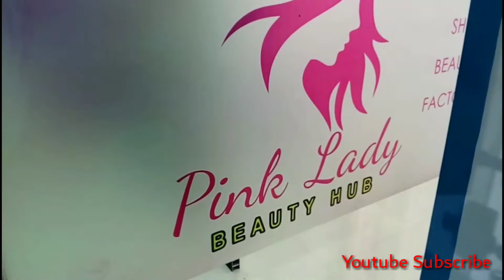Beauty parlour interior design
Pls support my channal : TRIANGLE INTERIOR

pls_subscribe_like_share_comment